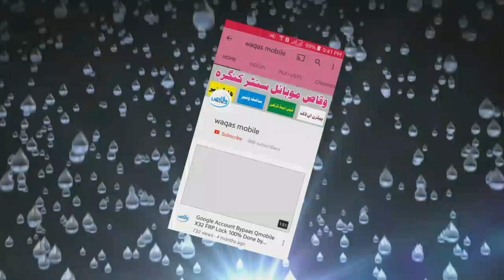Please Release key to power off Problem Nokia Mobile Solution by Waqas Mobile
hi friends,
how are you hope you will be fine today i'm going to show you Please Release key to power off Problem Nokia Mobile Solution by Waqas Mobile